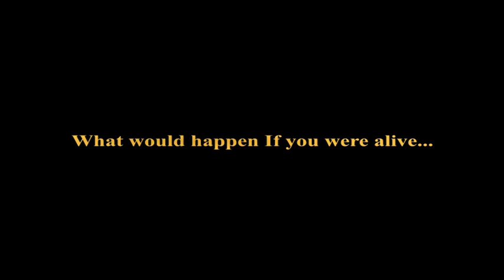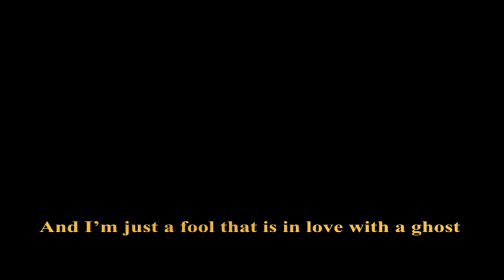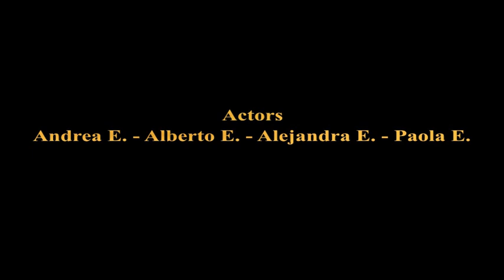Lemon Tree - Fools Garden (lyrics cover) by Sem's students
Lemon Tree written by Fools Garden
Work by Sem's students

Lyrics:
I live in a house, and there is a ghost
It was the love of my life, and now It’s gone
I am so afraid about life without love
But then I remember you and pain is gone
You are not longer here
You are gone

My friends say that I am losing my mind
That loving someone that is no longer alive
Is something that no one should do now
I will love you until de end of times
You are gone

You are just gone, and that’s insane
I think I would never, never love again
And I’m just a fool that is in love with a ghost

I have to forgive you, or I’ll collapse
Thinking about when you were alive

Ah-ah-ah-ah

I feel so bad because you’re gone
But I just have to overcome your love
My life is falling to pieces because
You’re a ghost and I’m alone
You are gone

I want to live and love again
Because I don’t want to stay

This is goodbye my lovely ghost
I hope to see you in a long, long time
Just always remember that we were in love

You are no longer here
You are gone
This is our goodby my lovely ghost
Goodbye x3
Goodbye x3
Goodbye x3
My lovely ghost